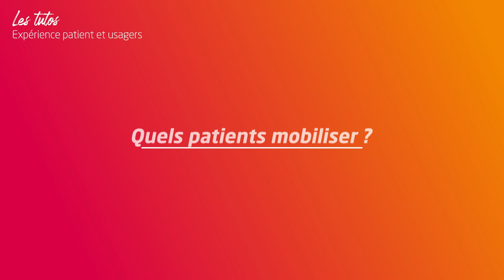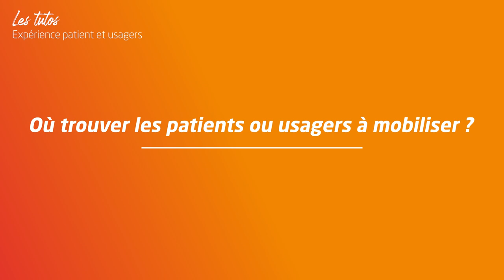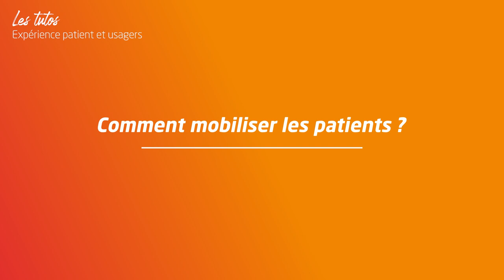6 - Mobiliser les patients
Où trouver des patients et comment les mobiliser ?
Patient partenaire, expert, représentant des usagers, association de patients ou patient ordinaire... Découvrez les différences entre ces statuts et apprenez comment et quand mobiliser les patients pour améliorer votre organisation.

Présenté par :
Asma Devanne-Moumni, designer de service et experte en expérience patient à l'ANAP.

Avec la participation de :
- Loélia Rapin, designer chercheure en expérience patient, école de Design Nantes Atlantique
- Marie Coiriée, Directrice du Lab AH, GHU Paris Psychiatrie & Neurosciences
- Caroline Tricaud, Designer, CHU de Montpellier
- Dr Adrienne Reix, Practicien hospitalier, Direction innovatione et expérience patient, HAD AP-HP